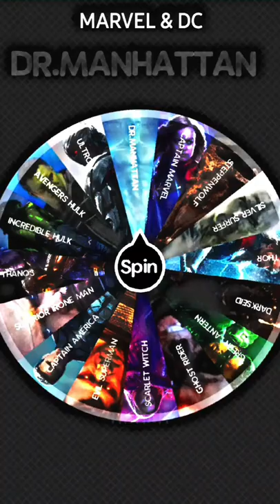DR MANHATTAN VS DR MAHATTAN 📍MARVEL